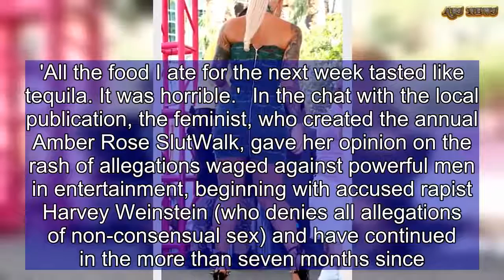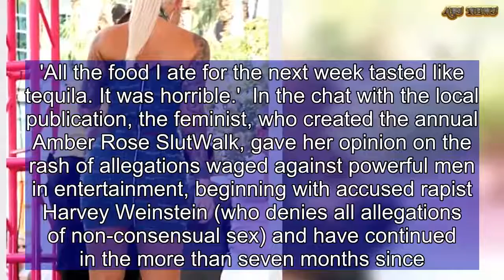Amber Rose stunning in green dress as she hosts Las Vegas pool party | ABS US DAILY NEWS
Amber Rose always brings the sizzle to the soiree.So it comes as no surprise that the 34-year-old socialite showed off her killer curves  Saturday in Las Vegas as she hosted a pool party at the Flamingo's Go Pool Dayclub Pool Party.Rose looked every bit the star as she headlined the holiday weekend bash, wearing a strapless minidress adorned with silver hooks, a choker made of the same material, enormous silver hoop earrings and black sandal heels with spikes.She later took to Instagram to smile and preen in a short clip, writing the Juice WRLD lyric, 'B I’m Still Flexin with my Heart Broken,' tagging the rapper in the post.The Philadelphia native shared a story about Sin City revelry while speaking with Las Vegas Weekly late last year. 'This is really cliché, but I had the worst hangover I’ve ever had in my life in Vegas,' the How To Be A Bad B author said. 'It was so bad. I think I was arguing with my boyfriend that night, young and stupid and thinking, I’m gonna get drunk.'All the food I ate for the next week tasted like tequila. It was horrible.' In the chat with the local publication, the feminist, who created the annual Amber Rose SlutWalk, gave her opinion on the rash of allegations waged against powerful men in entertainment, beginning with accused rapist Harvey Weinstein (who denies all allegations of non-consensual sex) and have continued in the more than seven months since.'I believe every single woman and man out there that says they have been sexually harassed - 100 percent,' she said.The pop culture staple shot to fame during the time-frame she dated Kanye West, from 2008 until 2010. She has a five-year-old Sebastian with her ex, rapper Wiz Khalifa.